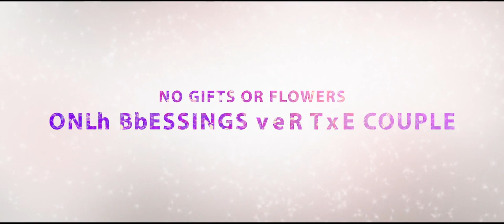Shubh Aarambh | Official Trailer | Harsh Chhaya | Prachee Shah Paandya | Amit Barot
Riddhima, a marriage counselor and Shubh, an NRI architect take a liking towards each other and decide to get married. But things are never so straightforward. Join Shubh and Riddhima as they embark on a journey that will change them forever. It is a journey that will entice, enthrall and entertain your entire family.

The Travelling Circus​ and CineMan​ Productions invite you to witness the Wedding Film, Shubh Aarambh​ on 16th December, 2016 in theatres near you !

Directed by Amit Barot​
Produced by Nirav Agrawal​, Siddharth Shrivastava​ and Suryadeep Basiya​
Co-Produced by Nayan Jain

Harsh Chhaya​ as Anupam
Prachee Shah Paandya​ as Manasvi
Bharat Chawda​ as Shubh
Deeksha Joshi​ as Riddhima
Aarjav Trivedi​ as Laalo

Music Director - Rushi Vakil​
Director of Photography - Sidhant Chowdhry
Story - Vipul Sharma​
Screenplay and Dialogues - Abhinay Banker​
Lyrics - Tushar Shukla​, Chintan Nayak and Niren H Bhatt​
Singers - Swanand Kirkire​, Kirtidan Gadhvi​ and Divya Kumar​
Casting Director - Abhishek Shah​
Executive Producer - Dhaval Pandya​
Costumes - Pauravi Joshi​
Make up - Hetul Tapodhan​
Editor - Gaurav Shah